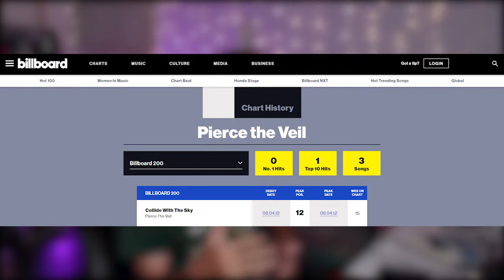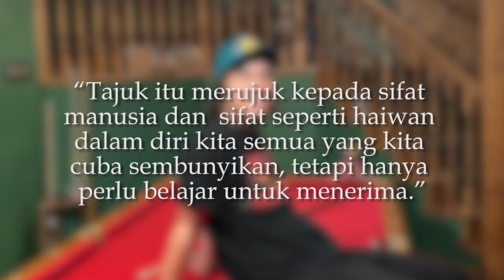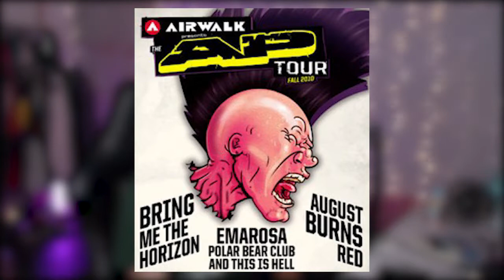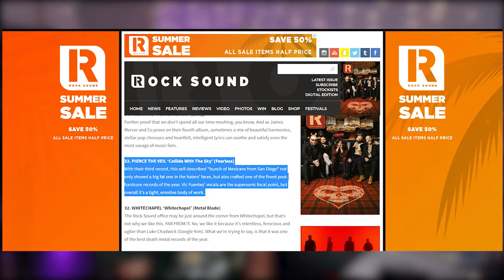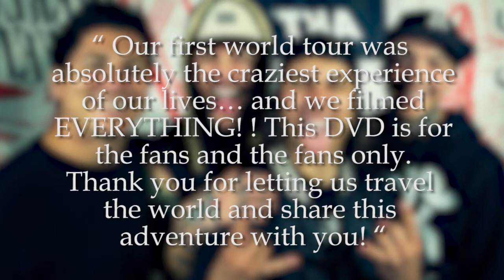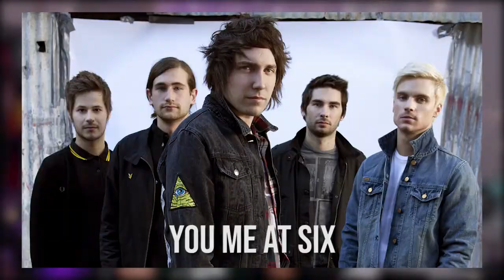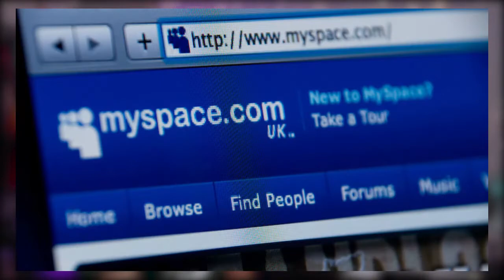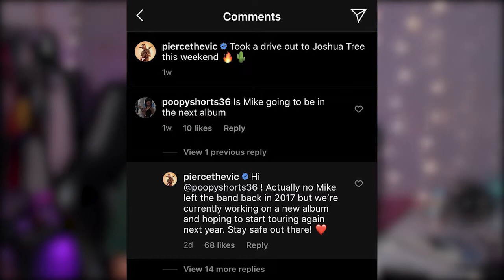PIERCE THE VEIL: Band yang diasaskan oleh dua bersaudara ll EP. 1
Sebuah band yang berasal dari Amerika Syarikat. Diasaskan oleh dua bersaudara iaitu Vic dan Mike Fuentes. Setelah 16 tahun berkarya di komuniti Post Hardcore, Pierce The Veil telah mencapai kejayaan yang luar biasa. Saya harap korang suka dengan video ni. InsyaAllah saya akan bahaskan band yang lain di episod yang akan datang

Assalamualaikum